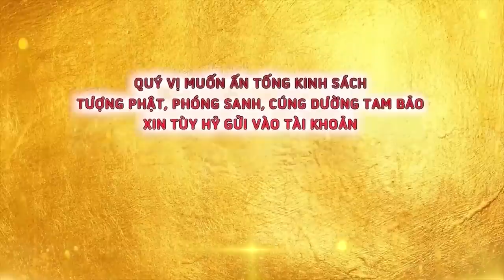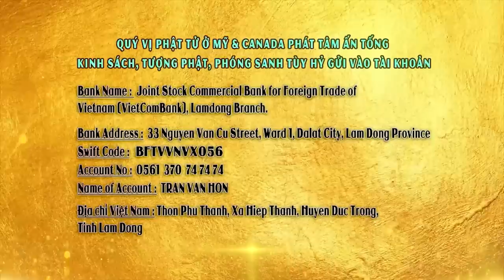QUẢ BÁO KINH HOÀNG NGHỀ NUÔI GÀ ĐÁ (Chuyện thật 100%) | ĐĐ Thích Giác Nhàn - Pháp thoại hay 2022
CHÙA QUAN THẾ ÂM: Hiệp An -  Đức Trọng - Lâm Đồng - Việt Nam.
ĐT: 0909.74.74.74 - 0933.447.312